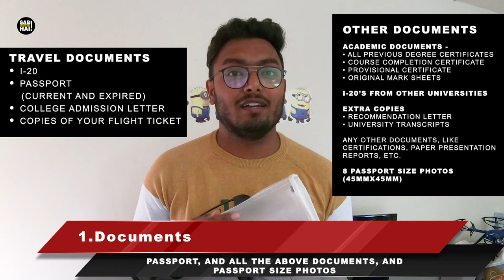Things to bring to USA from India | Indian Vlogger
These are the You should bring to USA or any other foreign country from India. Yeh saaari cheeze aapko shuruaati dino mai bahut kaam aayengi.